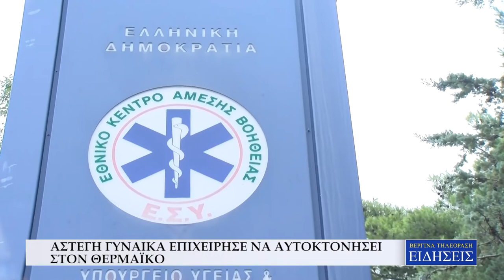ΑΣΤΕΓΗ ΓΥΝΑΙΚΑ ΕΠΙΧΕΙΡΗΣΕ ΝΑ ΑΥΤΟΚΤΟΝΗΣΕΙ ΣΤΟΝ ΘΕΡΜΑΪΚΟ